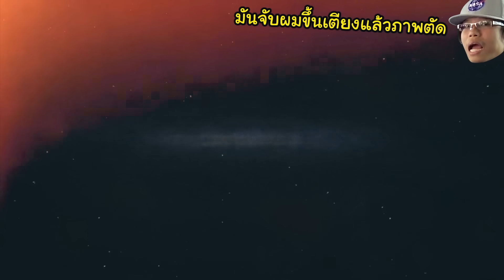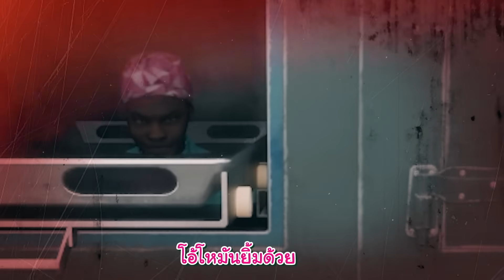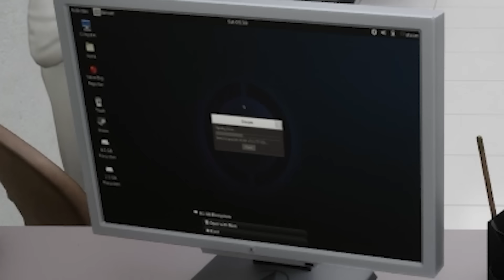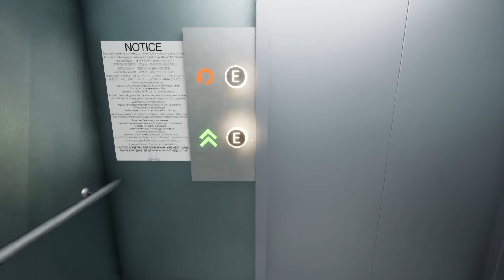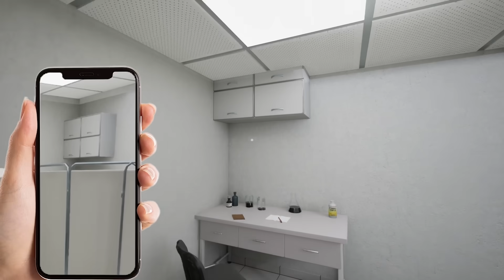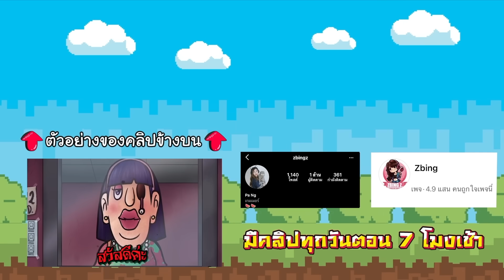ถ้าเจอเรื่องแปลกในห้องเก็บศพให้หันหลังกลับ #2 | Hospital 666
zbing z